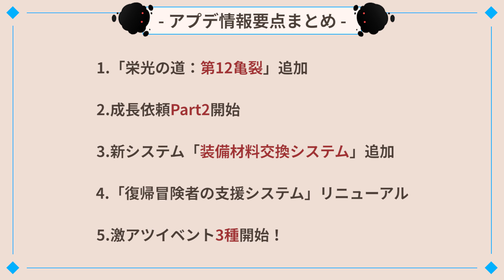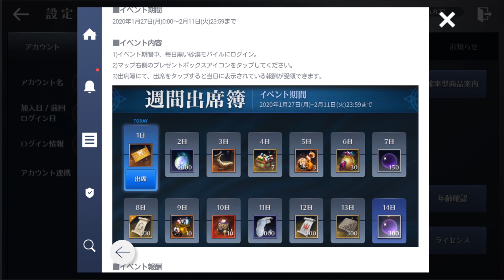【黒い砂漠モバイル】1/21(火)アップデート情報要点まとめ！―栄光の道第12亀裂追加やワールド経営がアツいッ！！！【black desert mobile】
■1/21(火)アップデート情報要点まとめ

・栄光の道:第12亀裂 必要出征戦闘力は59000↑
・クロン石のパール販売価格引き下げ
・ワールド経営 結果報酬10倍UPイベント詳細

等々盛りだくさんです！